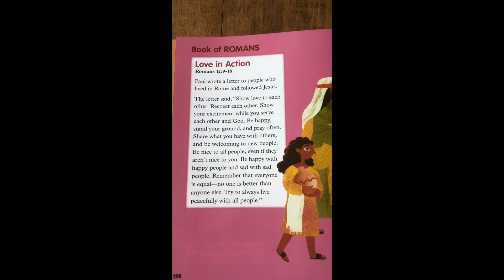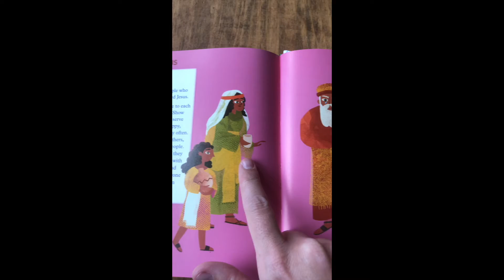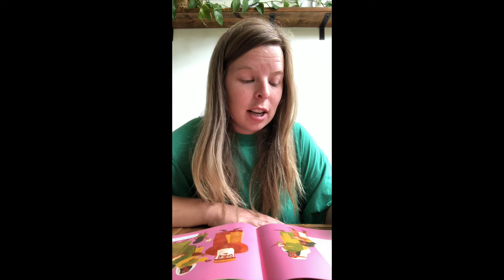AUMC Kids Sunday School May 30, 2021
Today is a big day in Sunday School - it's our last online Sunday School class, and it's also Ms. Ellyn's last Sunday as the Children's Director at Aldersgate. Starting next week, you are welcome to come to in-person Sunday School at church (yay!) at 10:00.

Our last online Sunday School lesson is all about love - we read from Paul's letter to the Romans about all the many different ways we can love each other and love God.

For our craft, you'll need:
• a pencil or something to draw with
• scissors
• a piece of paper, any color